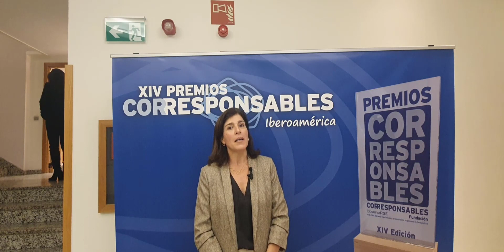Entrevista a Beatriz Sánchez, Directora General de Fundación máshumano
Con motivo de la Gala de entrega de los XIV Premios Corresponsables, Beatriz Sánchez, Directora General de Fundación máshumano, nos habla del orgullo que supone para la fundación ser finalista de estos premios.